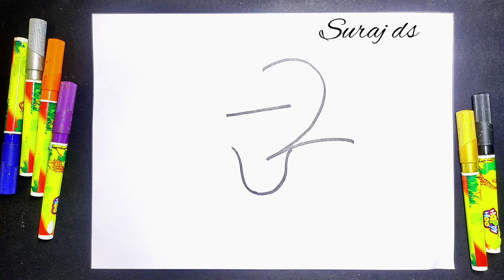How to Draw Happy new year 2021 Drawing | step by step for beginners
today I am show how to draw happy new year 2021 Drawing | step by step for beginners

shear